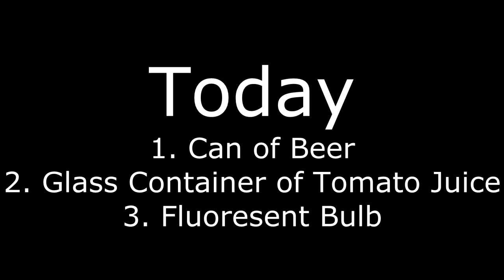SARS - 12 gauge VS Beer, Tomato Juice, and Light Bulb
We here would like to know what you would like us to shoot.